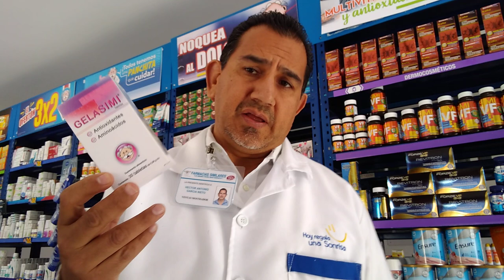Evita o detén la caída de cabello y aumenta tu barba con MINOXIDIL !!!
Consejos, tips y comentarios sobre medicamentos, suplementos, vitamínicos y tratamientos relacionados con la salud.